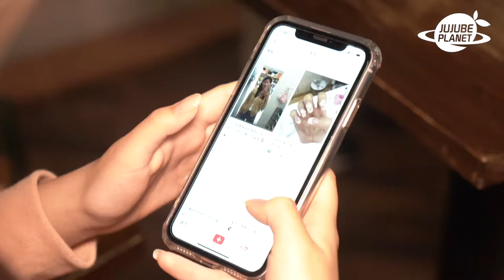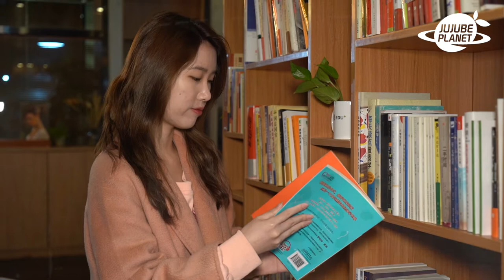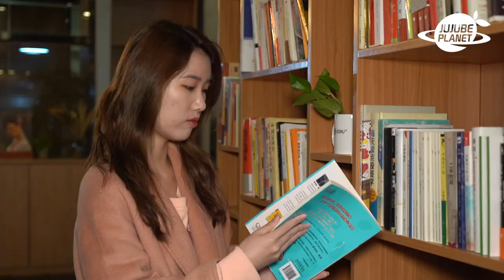What it's like being students from top universities in China? | Striking Chinese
Remember to turn on your CC for subtitles~

When it comes to the best colleges in China, Tsinghua and Peking University are on the top lists, which are comparable to Harvard and Yale.

We recently had a chance to meet two straight-A-students from top universities in China. Yet, they are both super active in their fields of interest. One is a social influencer, while another is a singer. So how do they balance their study and life, and what are some mutual characters of these nontypical straight-A-students? Let’s walk into their life.